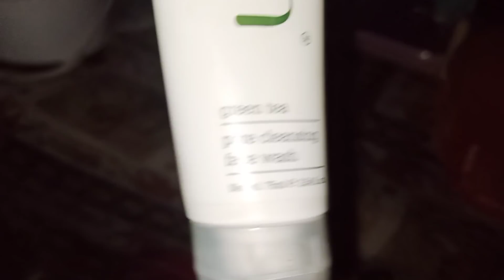সত্যি অনেক বড়ো ভুল করে ফেলেছি আমি,এই ভুল এর কি পরিণাম হবে জানিনা।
আমি মন্দিরা তোমাদের ঘরের মেয়ে।আমি তোমাদের প্রতিদিন একটা করে ভিডিও উপহার দেবো।যদি তোমাদের আমার ভিডিও ভালো লাগে পাশে থেকো।ভালো না লাগলেও পাশে থেকো😂।